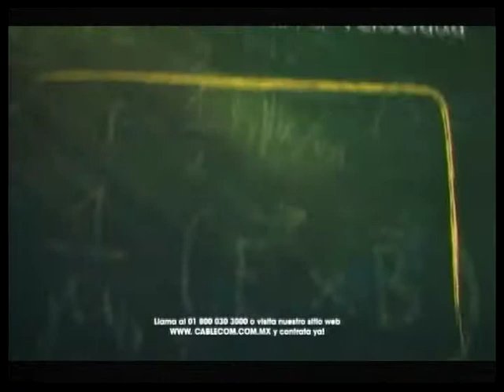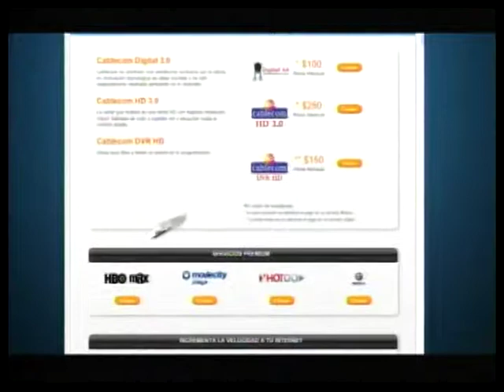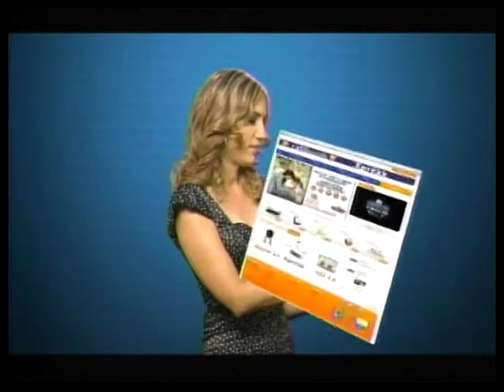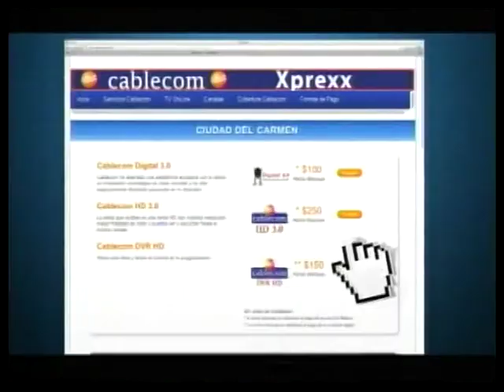Vida de 10 Cocina con Jorge Vargas/Fusilli con Pesto de Jitomate Deshidartado